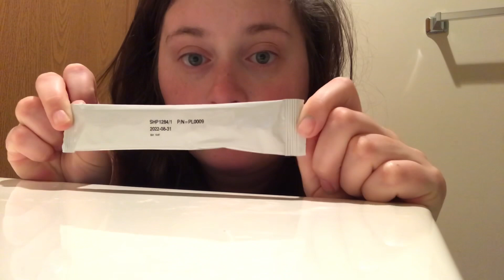LIVE PREGNANCY TEST!!! 1 day after missed period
This was a complete surprise my fiancé had just made a appointment to get a vasectomy and before he even went we found this out. I am so excited to take you all on yet another pregnancy journey.